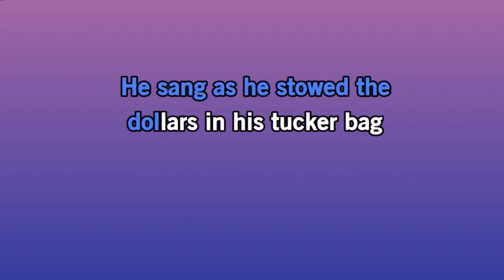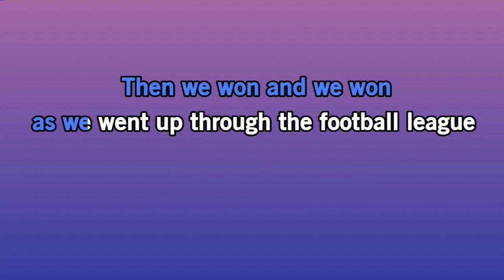Waltzing t'Priestfield GFC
A karaoke version for you Shouting Men to sing along to.